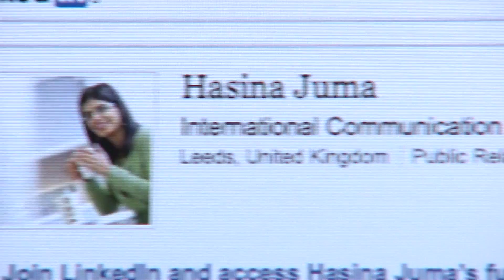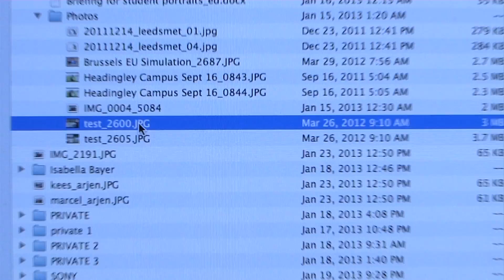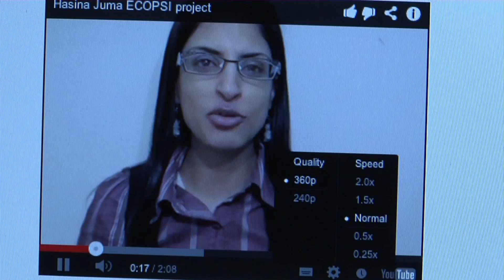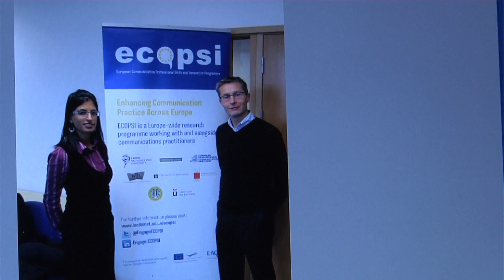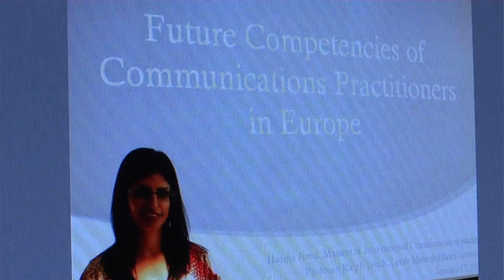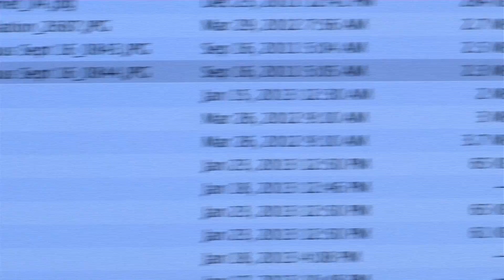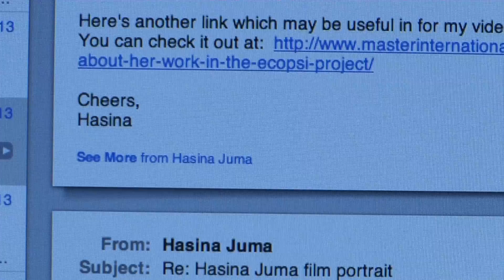Life as a MIC Graduate - Hasina Juma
The fourth in a series of portraits of MIC grduates. Hasina Juma, research assistent for the ECOPSI pro
Most of the videoject. are made by Siegmund Audiovisuele Produkties.